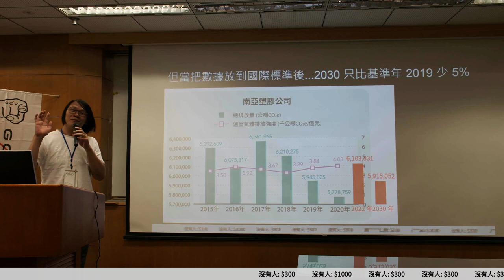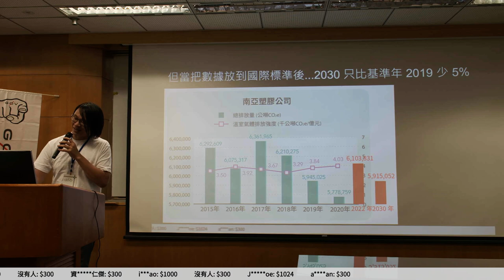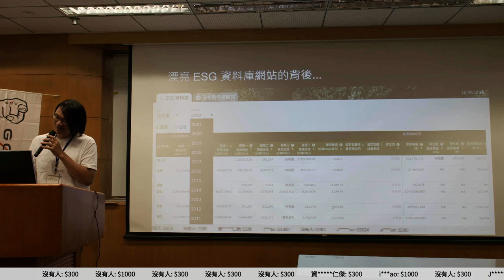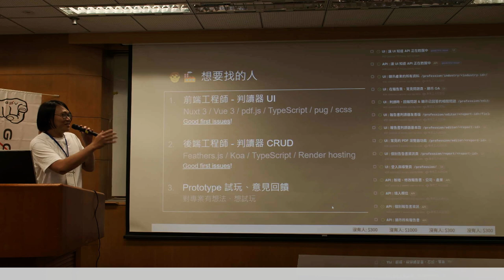g0v tw hackath58n — 提案 — 開放企業永續資料庫 ／ ddio — 11歲生日快樂黑客松